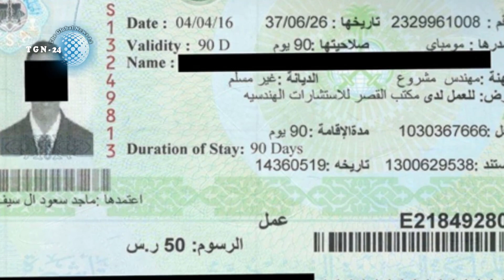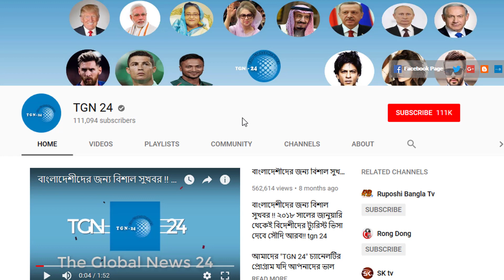সৌদি আরবের কোম্পানি ভিসা প্রয়োজন। সৌদি কোম্পানির ভিসা যার আছে তিনি যোগাযোগ করুন।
সৌদি আরবের কোম্পানি ভিসা প্রয়োজন। সৌদি কোম্পানির ভিসা যার আছে তিনি যোগাযোগ করুন। সৌদি আরবের কোম্পানি ভিসা প্রয়োজন। যাদের কাছে সৌদি কোম্পানির ভিসা আছে তারা যোগাযোগ করুন।

সৌদি আরবের সরাসরি কোম্পানি'র ১০০+ ভিসা প্রয়োজন।

ফার্মেসী, আবাসিক হোটেল, কফিশপ, হাসপাতাল। (অগ্রাধিকার)

যারা সঠিক ভাবে কাজ করতে পারবেন, এবং দ্রুত ওকালা করতে পারবেন তারা অতি দ্রুত যোগাযোগ করুন

যোগাযোগঃ
ইকবাল মাহমুদ